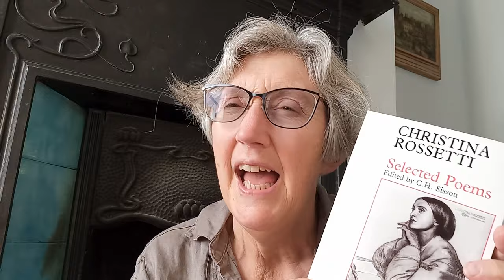Joy and excitement picking my Victober TBR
Victober is getting closer. All the hosts have TBRs up now so visit
@bookswithpetra @BlatantlyBookish @katiejlumsden and @katehowereads to see their reading plans.

Discord is free to install and easy to use.

My definites:
The Way We Live Now by Anthony Trollope
Jill by Amy Dillwyn
The Romance of a Shop by Amy Levy
Aurora Leigh by Elisabeth Barrett Browning
The Woodlanders by Thomas Hardy
The Odd Women by George Gissing
Mrs Warren's Profession by George Bernard Shaw

And possibilities:
Diary of a Nobody by George and Weedon Grossmith
Selected Poems of Christina Rossetti
The Professor by Charlotte Bronte
Cousin Phillis by Elizabeth Gaskell

Details of the groupread schedule and the five challenge are on the Discord server.